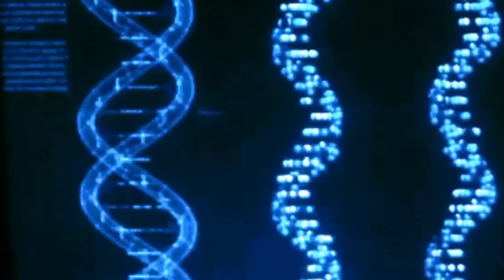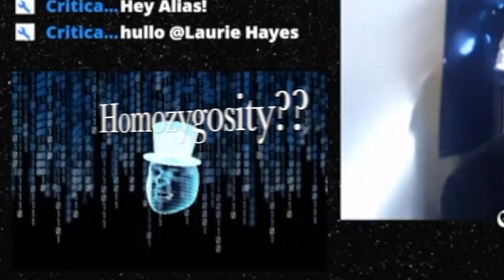The Phrase that Keeps Evolutionists up at Night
Created heterozygosity has not been nice to evolutionists. No other phrase has ever been so incredibly detrimental to the sanity of the evolutionist.